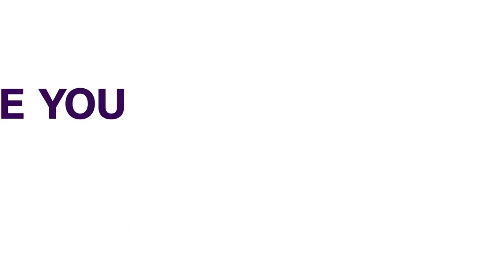South Africa: Court Sets Trial Date In Malema Firearm Case | AFRICAN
South Africa’s radical left-wing Economic Freedom Fighters leader, Julius Malema is set to appear before the court on charges of unlawful possession of a firearm, ammunition and three counts contravening the Firearms Control Act.